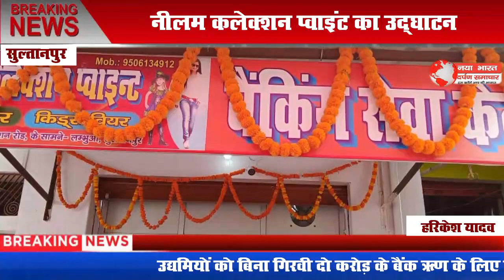नीलम कलेक्शन प्वाइंट का उद्घाटन